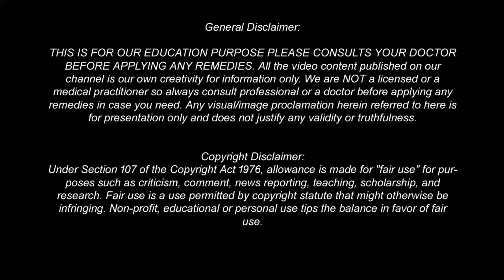কাজু বাদামের গুণাগুণ | টানা ৭ দিন কয়টি কাজু বাদাম খেলে কি হবে জানেন? Cashew Nuts Health Benefits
টানা ৭ দিন কয়টি কাজু বাদাম খেলে কি হবে জানেন? কাজু বাদামের গুণাগুণ | জানলে আপনি চমকে যাবেন | Cashew Nuts Health Benefits | Informative 8 (NEW)-EP-7

সকালে খালি পেটে মাত্র ৭ দিন মধু খেলে কি হয় মধুর উপকারিতা জানলে অবাক হবেন Health Benefits of Honey

গুড় খেলে কি হয়? গুড় কেন খাবেন গুড় খাওয়ার উপকারিতা জেনে নিন | কোষ্ঠকাঠিন্য, বদহজম চিরতরে দূর হবে

১০০ বছরেও ক্যালসিয়াম অভাব হবে না মাত্র ১ চামচ করে ৭ দিন খেলে। হা পা মাথা জ্বালা পোড়া চিরতরে দূর হব

কাজু বাদাম, কাজু বাদামের উপকারিতা, কাজু বাদাম খেলে শরীরে কি কি উপকার হয়?, কাজু বাদামের গুণাগুণ, নিয়মিত ৪টি করে কাজুবাদাম খেলে ১০ উপকার মিলবে, নিয়মিত কাজুবাদাম খাওয়ার উপকারিতা, কাজু বাদাম খাওয়ার অপকারিতা, কাজু বাদামের উপকারিতা ও পুষ্টিগুণ, কাজু বাদাম খাওয়ার সঠিক নিয়ম, নিয়মিত ৪ টি করে কাজু বাদাম খেলে কি হয় জেনে নিন...